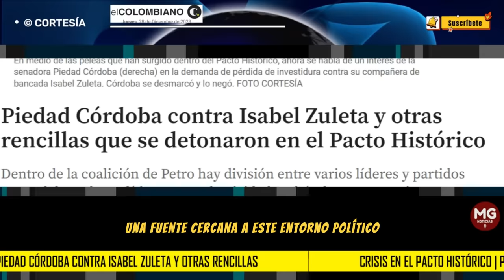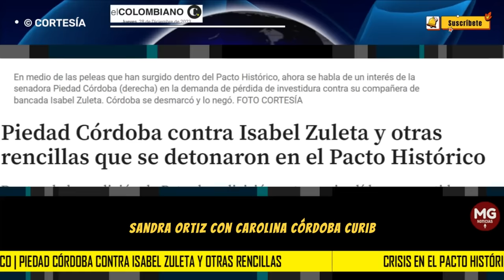CRISIS EN EL PACTO HISTÓRICO 🚨 Piedad Córdoba contra Isabel Zuleta y otras rencillas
Dentro de la coalición de Petro hay división entre varios líderes y partidos por sed de poder político. Esta colectividad podría desaparecer si no se unifica para 2026.
EL COLOMBIANO